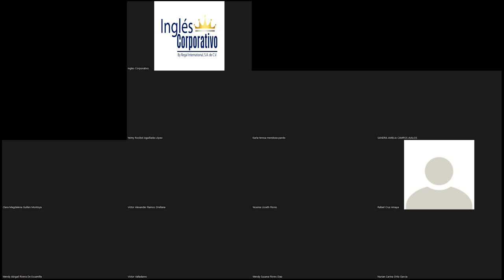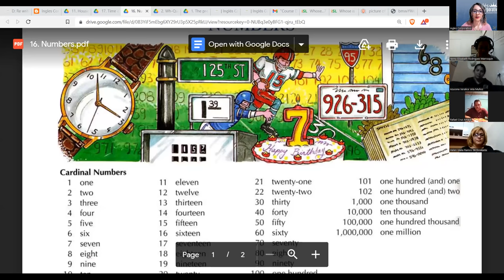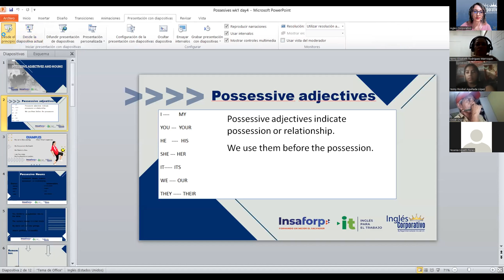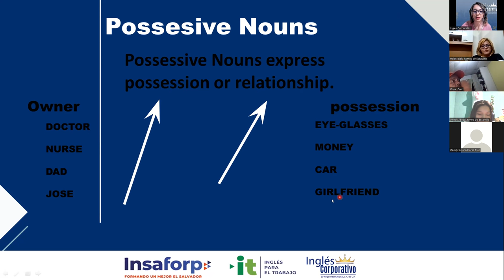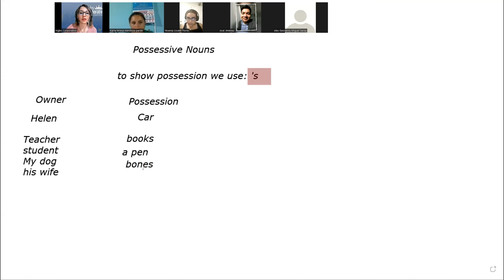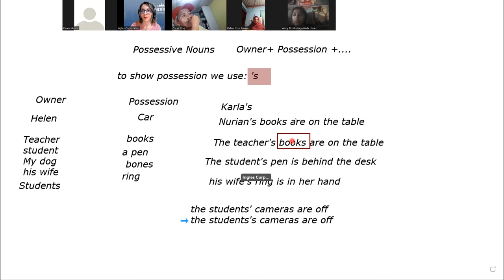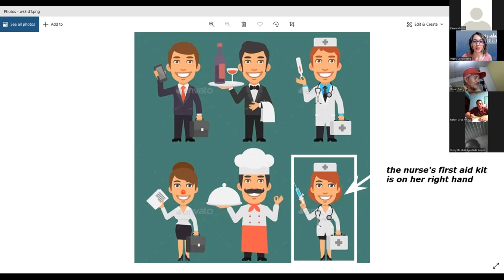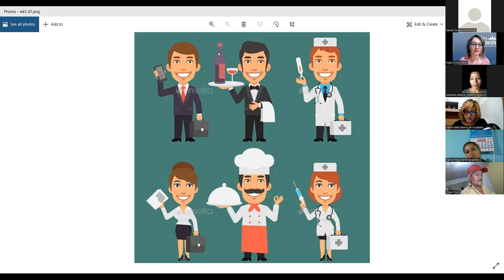Ingles Corporativo- Class 9 - Possessive nouns